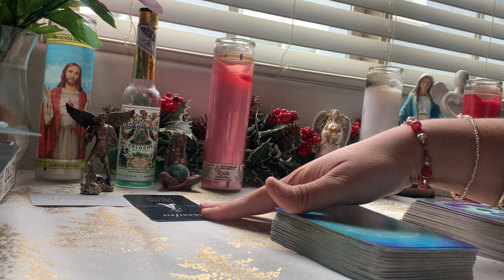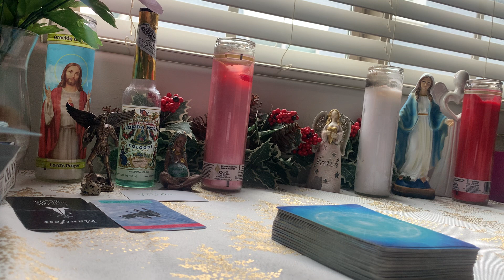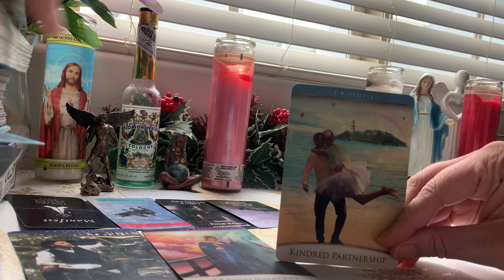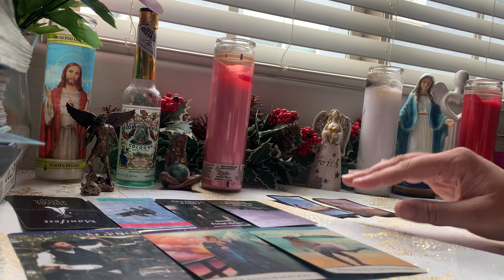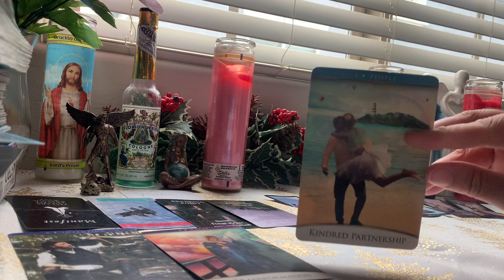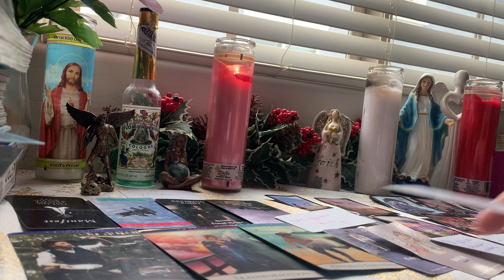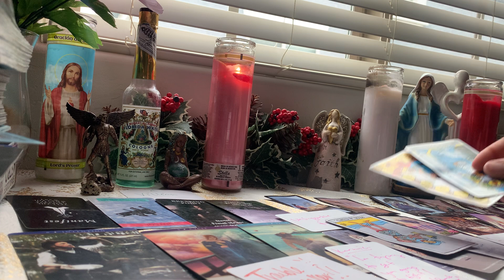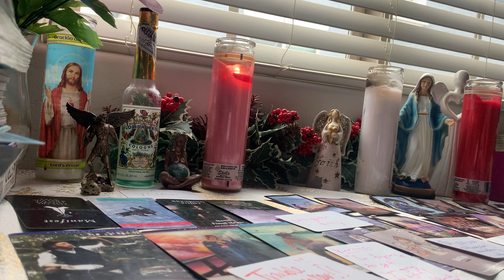This family wanted your partner to B*lly you & have you be seen as the villain/enemy😡endings💕